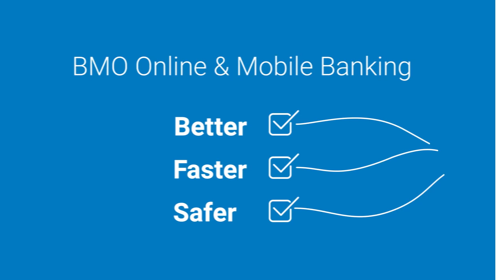Is Online Banking Safe | BMO Bank of Montreal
BMO Online and Mobile Banking is better, faster and safer. to see how Bank of Montreal protects your security as you bank online. The digital world makes our lives easier, so skip the bank line and join us online. You can set up a secure sign-in in minutes to get started.